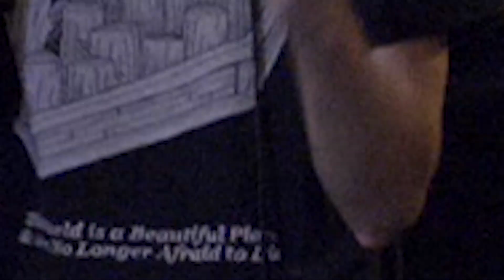I Feel Fine // Gang vocals recording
Having a lol time recording the gang vocals for our song 'You Know Where I'm Hiding'